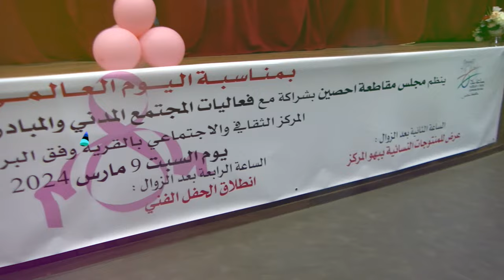بمناسبة اليوم العالمي للمرأة مجلس مقاطعة احصين ينظم حفلا فنيا ويكرم عدد من النساء بتراب المقاطعة